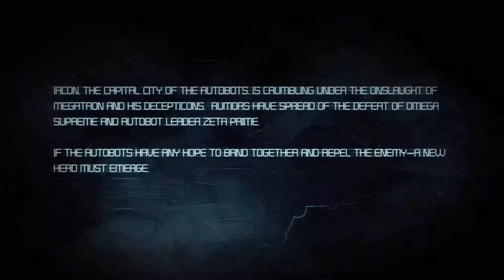變形金剛 賽博坦大戰 Transformers War For Cybertron 第六章 06 Defend Iacon